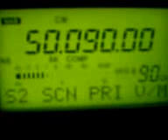EA8DBM 50 090 CW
EA8DBM 50 CW  CQing strong -with QSB